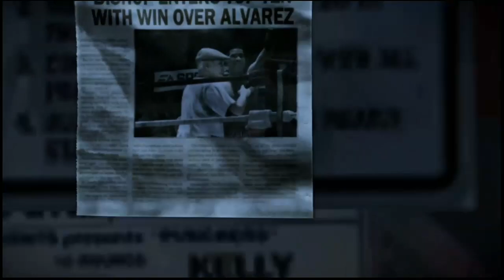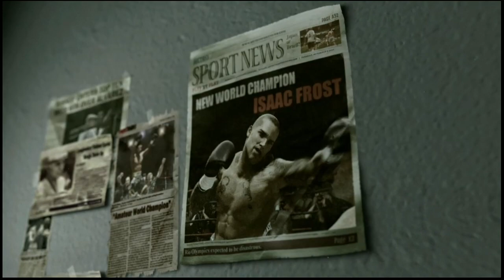Fight Night Champion: Chapter 3 - Lockdown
Game: Fight Night Champion
Platform: Xbox 360/Xbox One
Year: 2011